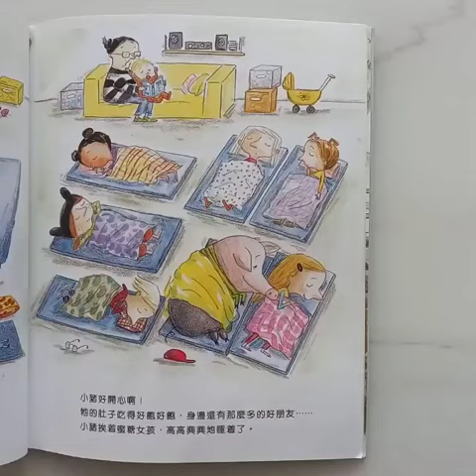河馬老師講故事2202《教室裏的小豬》預告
《教室裡的小豬》
作者：喬安娜·賽德爾(Johanna Thydell)
繪者：夏洛特·拉梅爾(Charlotte Ramel)
譯者：林玎玎
出版社：木棉樹出版社
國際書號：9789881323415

故事簡介：
正所謂「校有校政，班有班規。」
學生們為了一個好學的「小伙伴」，竟然集體犯規！
老師面對學生們集體犯規，會怎樣處理呢？
好彩「規距係死嘅！人係生嘅！」

品格強項：
開明(Open-Mindedness)：用另一個角度🔠思考💡
團隊精神(Teamwork)：與目標一致🎯的人良好合作🤝